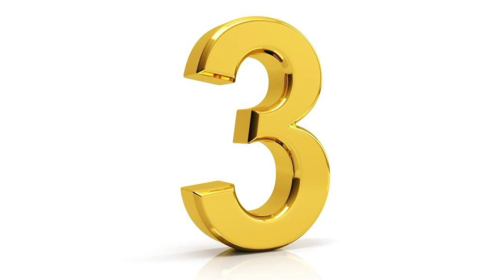10 Unique Animals You Won’t Believe Exist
10 strange and amazing animals that you have probably never heard of. Nature is truly full of surprises!
We live in the twenty-first century, and all continents have already been discovered, all secrets of our planet revealed, all mountain peaks conquered. Just when you think you have seen it all, some new bizarre creature makes an appearance instantly restoring your faith in the impossible!

SUMMARY
- The birthplace of this curly-haired pig is Hungary where it was discovered in the mid-19th century. Due to the fleece covering this animal, it resembles a sheep, therefore, such a name!
- The name of this species is roxellana, and there is a story behind it. It is believed that they were called this way after the supposedly snub-nosed courtesan of Suleiman the Magnificent (a 16th century Sultan of the Ottoman Empire).
- They were called like this because of the resemblance of their mustache to that of German Emperor Wilhelm II.
- Patagonia Mara is the fourth largest rodent on our planet. There are several interesting facts about them. Females often put offsprings into crèches for safety.
- Fluffy cows are looked after by people whose work is to wash, dry and use products to style these animals, so they look as fluffy as they do! It is necessary to maintain them daily, and it will take months of regular grooming until they get this lovely look of kids toys.
- If you see a creature which looks as if it’s trying to catch an alien radio signal from space, it’s most likely Markhor Goat. They can grow as long as 6 ft from head to tail!
- If you can’t decide if you want to have a dog or a raccoon as a pet, we have just the thing for you - raccoon dog! Despite having raccoon-like markings on their fur, they are not very closely related to the North American raccoon.
- Blue Footed Booby are to catch your eye if you ever visit the Galapagos Islands. They can look a bit clumsy and comical on land, but they are excellent at flying and swimming.
- Colugo has a large gliding membrane (like a flying squirrel), and they can glide for long distances between trees standing far apart.
- Even if the Poodle Moth may look as if it lives in Antarctica with all this fur, in fact, it comes from Venezuela, a tropical country. Its hairs don’t serve for heating.

BONUS
Cloud Antelope! This species lives in the clouds (that’s why such a name)! Its bright blue fur is the reflection of cloudless blue skies in the area of its habitat. Its diet consists of sun rays and candies...